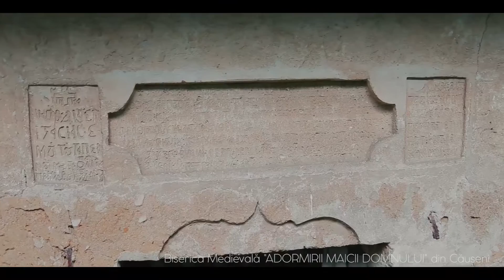Pe urmele clopotarului la Manastirea Chitcani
In PREMIERĂ Travel Point Moldova a organizat o excursie, alaturi de cel mai tanar clopotar din R. Moldova - Denis Latisev, care ne-a vorbit despre secretele și tainele clopotelor.

Simte emotii noi. Iesi din lumea cotidiana, într-o realitate mai presus de orice senzație omenească. Simte armonia unei zile luminoase, în care tu ești magicianul, care oferă zilei culori aprinse de sărbătoare.

Afla de ce clopotele sunt parte integranta a cultului crestin, înca din cele mai vechi timpuri. Care este cea mai veche biserică medievală din Căușeni și ce taine ascunde Mănăstirea Marta și Maria si Manastirea Noul Neamț